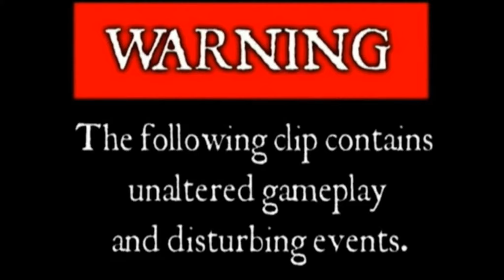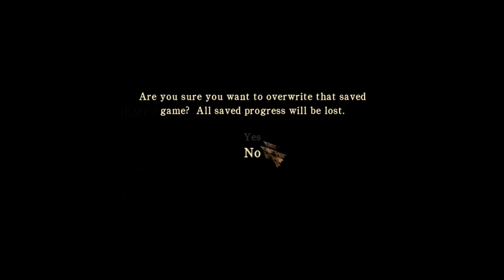Let's Play Silent Hill - Homecoming #2 [English/HD]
In this episode we gonna keep exploring the creepy place we are at...